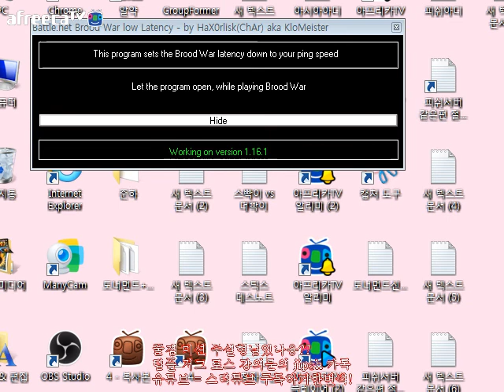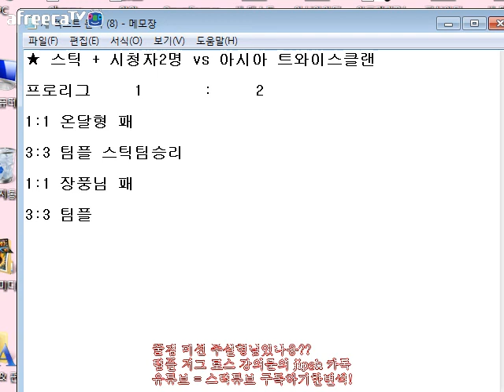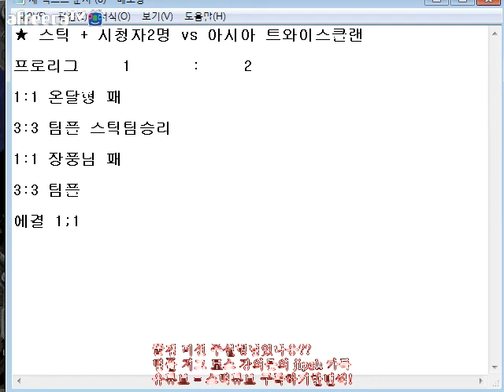스틱 스타 팀플 래더B 아시아 유저들3명과 프로리그 마지막 에결에서 이제동급 대박명경기